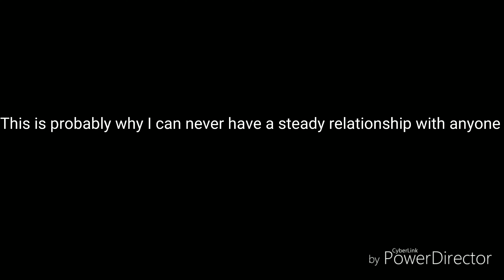eggplant shaefer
"Oh boy we're gonna go solve a mystery guys." - me 2 years ago